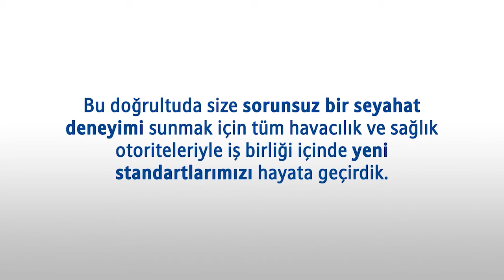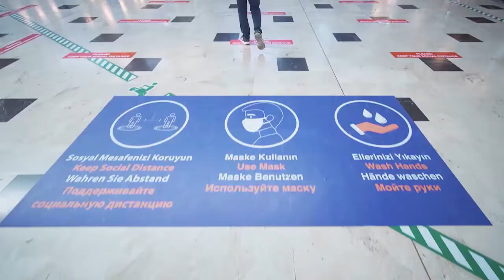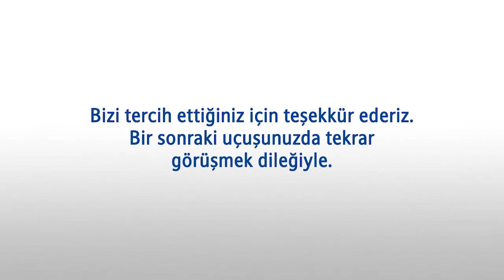Sunexpress’ten sorunsuz bir seyahat için yeni standartlar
SunExpress, yolcularının sorunsuz bir şekilde seyahat edebilmeleri için otoriteler tarafından yürürlüğe konan düzenlemeleri ve bu doğrultuda şirketin hayata geçirdiği yeni seyahat standartlarını bir videoda bir araya getirdi.

Havalimanına varıştan başlayarak bagaj alımına kadar yolcuların deneyimlediği tüm aşamaların anlatıldığı videoda, uçaklarda yapılan dezenfeksiyon işlemleri, havalimanında ve uçak içinde uyulması gereken kurallar ve Türkiye’den Almanya’ya olan uçuşlardan önce sunulması zorunlu olan PCR test sonucu gibi tüm tedbir ve uygulamalara detaylı bir şekilde yer veriliyor.